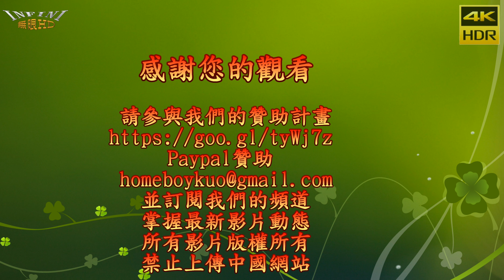【無限HD】飲料店開幕 SG熱舞 寄明月(4K HDR)